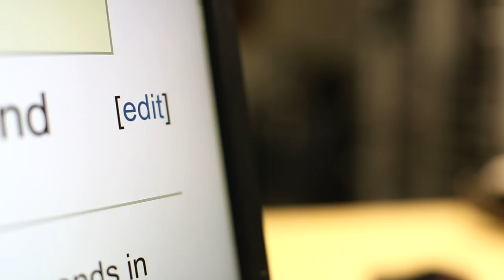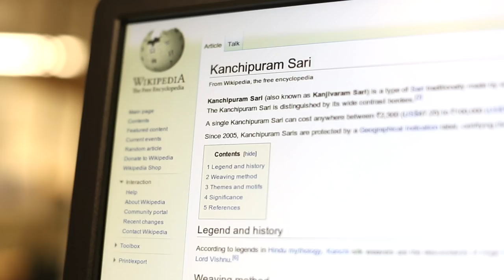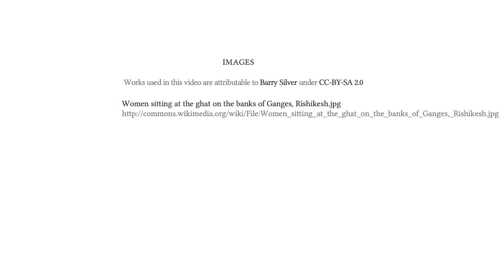The Impact of Wikipedia - Srikeit Tadepalli and Noopur Raval